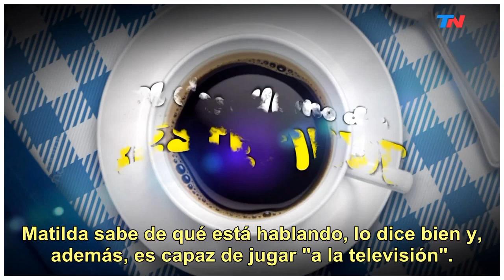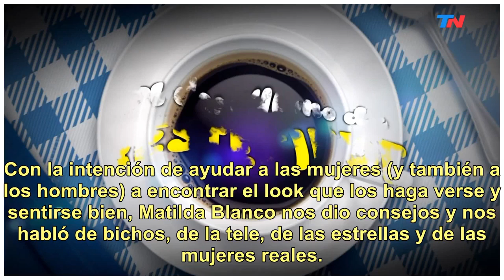Matilda Blanco y un desayuno elegante con una mujer que quiere compartir todo lo que sabe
A Matilda Blanco la conocemos de la TV, donde se hizo famosa por sus por tips y por su glamour. Es productora y crítica de moda, pero fundamentalmente, es una apasionada y estudiosa de la evolución de la moda. Con esas herramientas, pasó de los medios gráficos a la televisión, donde hoy es una conso...